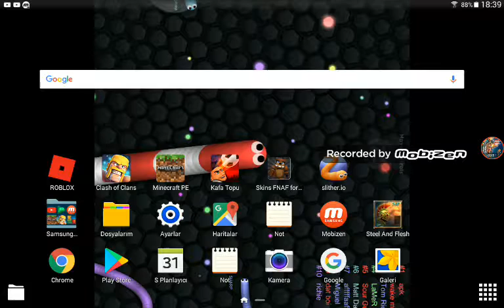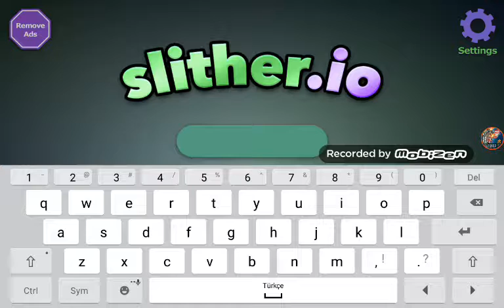Siliter.io ( dakika 15 olmüş haperim yok ) bölüm 3 )